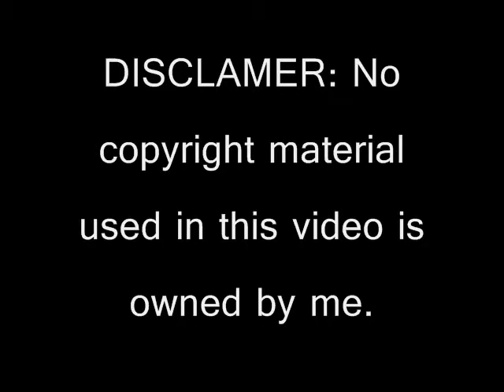Energy Drink Review #13: Monster Chaos